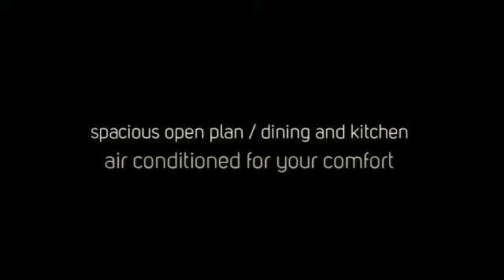NEW AUCKLAND 8 Ellington Street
BARGIN BUY AT IT'S BEST
When working towards a special budget, it makes sense to find the best value in today's market. Well her it is number 8 Ellington Street, Emmadale Estate, Gladstone.

This well maintained home should be seen to be appreciated. The spacious open plan / dining and kitchen area is air conditioned for your comfort in the hotter months ahead.

The functional kitchen has plenty of bench space.